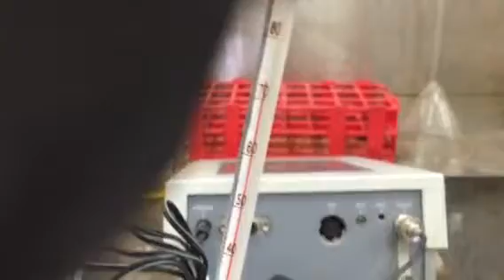CaSO4 Descale of NF 187 pretreated piece